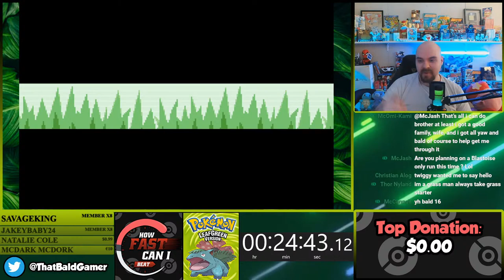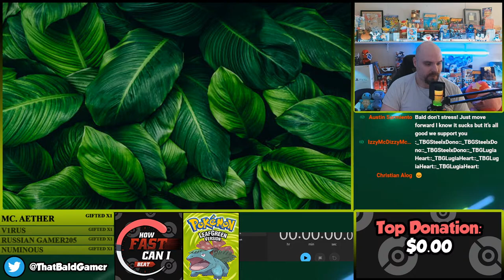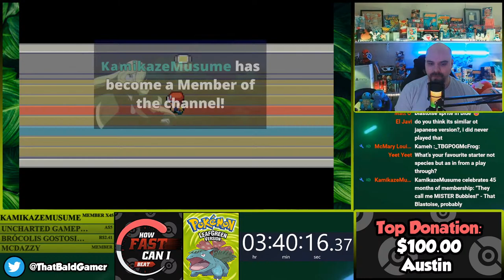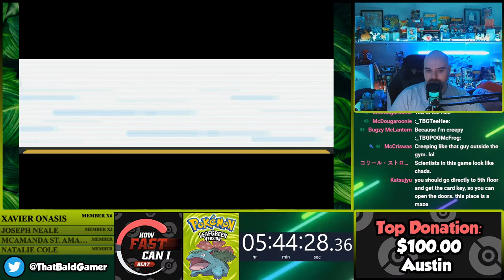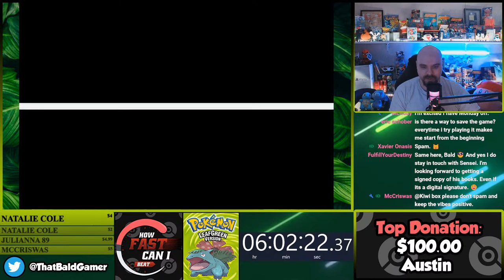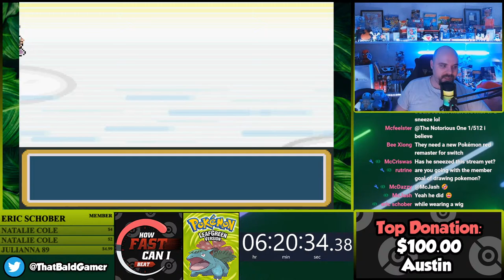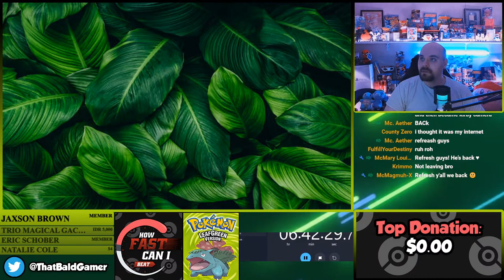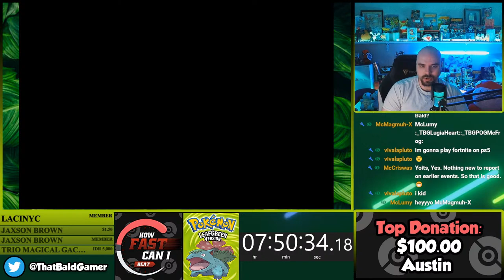How Fast Can I Beat Pokemon LeafGreen (Base Game) - LIVE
Today, I'll be playing Pokemon LeafGreen where I try and see how fast I can beat the base game.

This is not necessarily a speed run, rather just trying to set a personal best while having fun revisiting all of the Pokemon generations!

**THIS RUN ONLY COVERS BASE GAME AND NOT POST GAME**

If you'd like to help out the channel further, consider becoming a Member by following this link:

I'm officially a member of TeamShiny! If you use this link here, I'll get a cut of your purchase. You'll be supporting the channel and getting some cool gear, too

Are you bald, too? Do you find that you need to shave? Make sure to check out the Dollar Shave Club

***CHAT RULES***

Keep Things Family Friendly In The Chat

No Spamming

Be Mindful of Using CAPS

No Harassing Other Viewers

Failure to follow these rules will result in Moderator action up to and including being banned from the chat.

Yet, above all else, thank you so much for your time and for watching! it truly means the world to me!